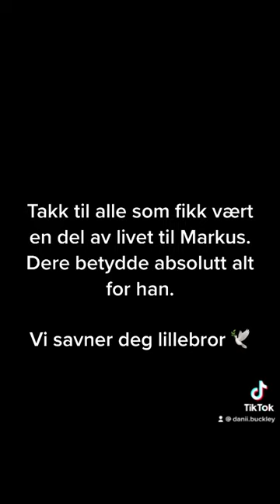Fly høyt bror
Sliter du med mentalhelse, tvangstanker eller selvmordstanker? Ring 116123

til minne om deilig